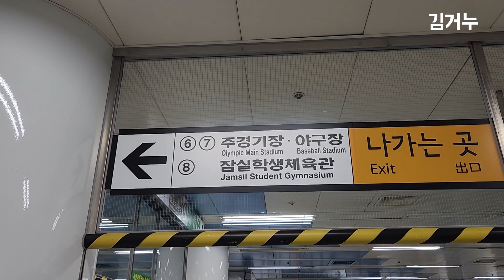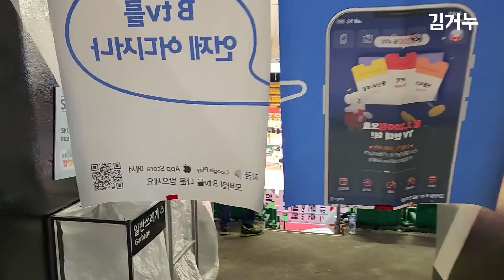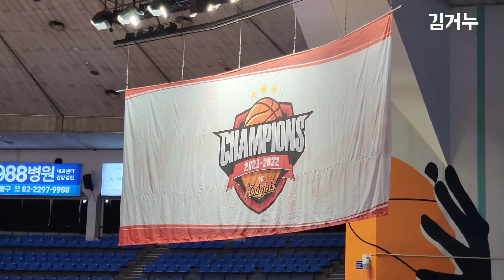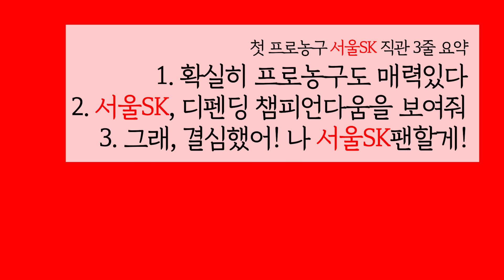🏀 생애 첫 프로농구ㅣ서울SK나이츠, 날 꼬셔볼텐가ㅣ서울SK나이츠vs대구한국가스공사ㅣ김선형ㅣ오재현ㅣ자밀워니ㅣ최부경ㅣ프로농구직관브이로그ㅣ금사빠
여러분은 프로농구 직관해보셨나요?🏀
저는 처음으로 프로농구 직관을 하고 왔습니다:)
어느 팀을 응원할까 고민하다가🧐
1. 서울을 연고로 하고 있나? (서울SK, 서울삼성)
2. 작년 성적이 좋은가? (서울SK 우승)
그리하여, 서울SK를 선택했습니다.

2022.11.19(토) 서울SK vs 대구한국가스공사와의
경기 직관 브이로그입니다. 재밌게 봐주세요!